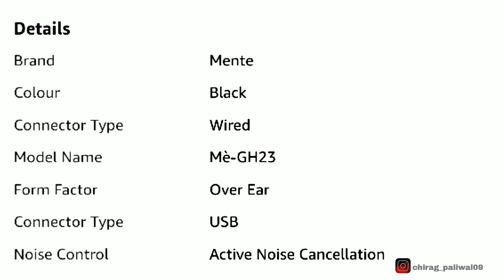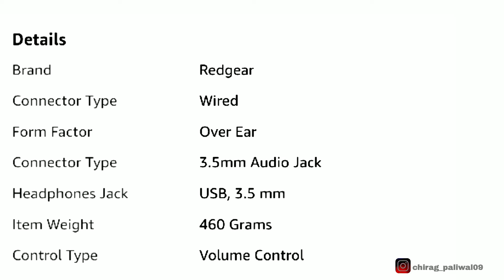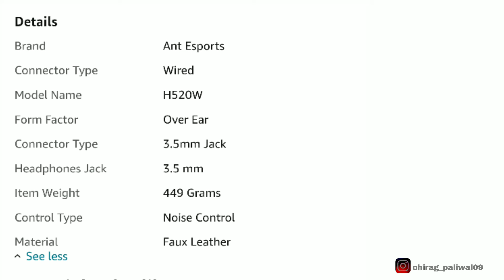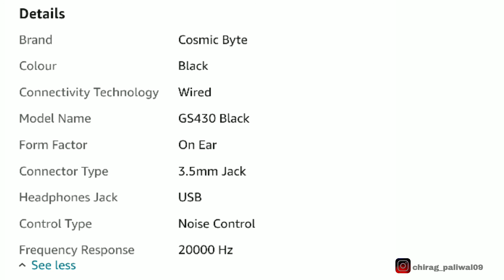best gaming headphones under 1000,best gaming headphones, best headphones in India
best gaming headphones under 10000 in 2021
best gaming headphones under 10000 in india
best gaming headphones under 10000 rs best gaming headset under 10000
gaming headphones under 10k
top best headphones under 10000
best headphones under 10000 for gaming top 5 gaming headphones under 10000 gaming headphones

Top 5 best gaming headphones under 10000 ⚡ | Best Headphones under 10000 for Gaming in 2021

In This Video - i am going to share you Top 5 Best Gaming Headphones Under 10000 Rs in 2021 Or you can say Best Headphones Under 10000 for gaming . You Can use these all Gaming Headphones in multiple platforms like pc, playstaion, android phones or xbox. in this list i have sorted 5 Best Gaming headphones under 10000 Rupees all are comparatively Very good, Also The links are mentioned below.

1.best Gaming headphones under 10000? 2.best headphones under 10000? 3.headphones under 10000?
4. best Gaming Headset?
5.Headphone under 10000? * * *

Video Highlights -
0:00​​  Intro
0:16  1  Gaming Headphone
1:02  2  Gaming Headphone
1:57  3  Gaming Headphone
3:46  4  Gaming Headphone
5:00  5  Gaming Headphone
6:51  outro

Ignore This best headphone under 10000? best headphones under 10000 for pubg? top 5 best gaming headset? headphones Buying Guide under 10000? best gaming headphones under 10000? gaming headset Below 10000?

cheap headphones with mic.,
headphones,
ibaal earwear rock,
best headphones under 500,
best hendset under 500,
 bluetooth earphones under 500, headphones under 500,
 wired headphones under 1000,
 headphones bluetooth under 500,
best bluetooth headphones under 500, overear headphones under 1000,
 under 500 headphones,